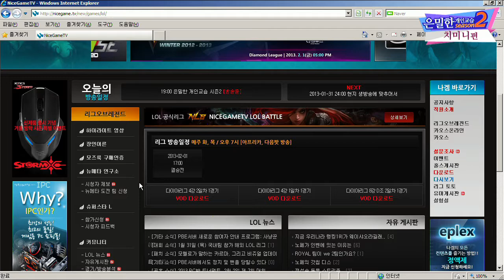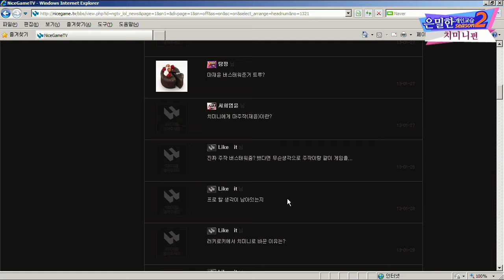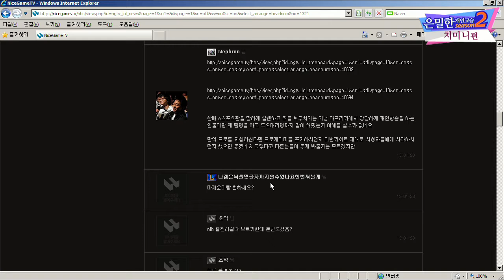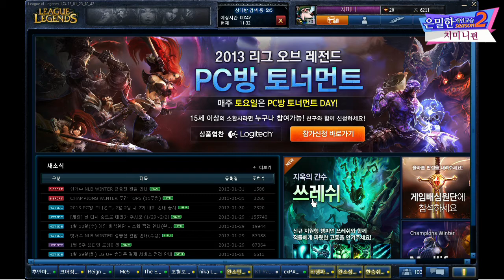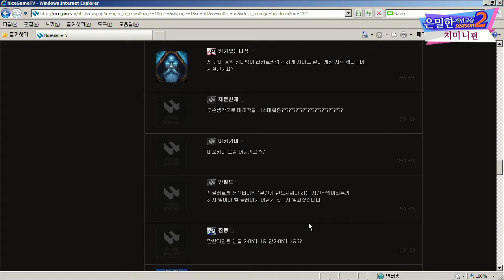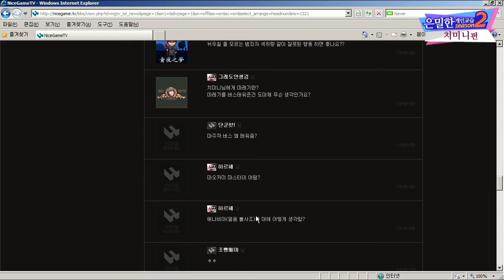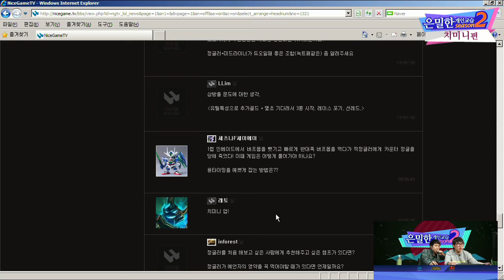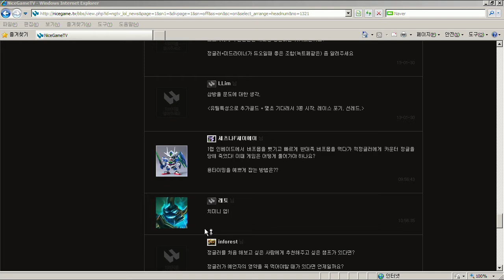130131 은밀한개인교습 시즌2 치미니 편 7화 3부 상